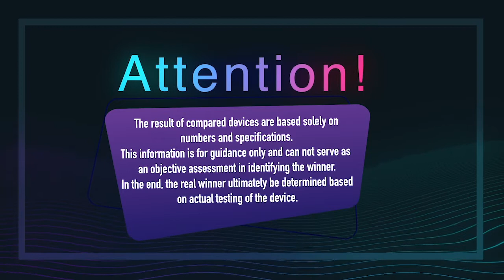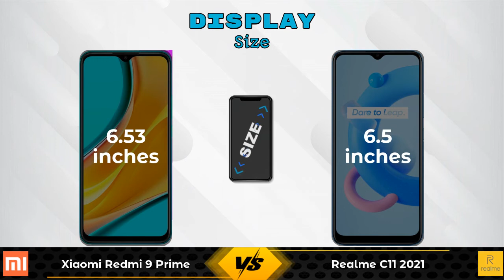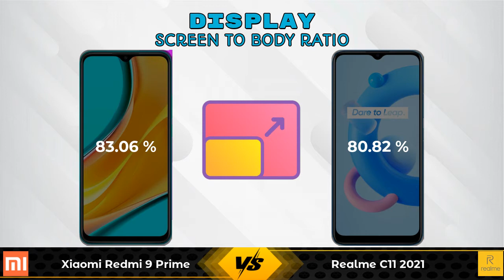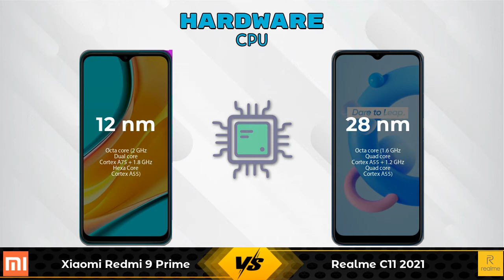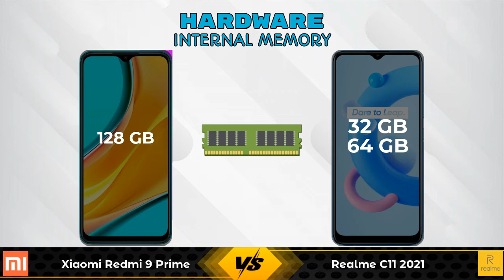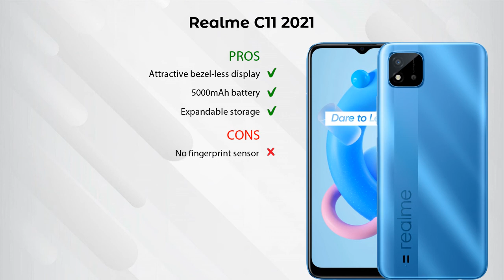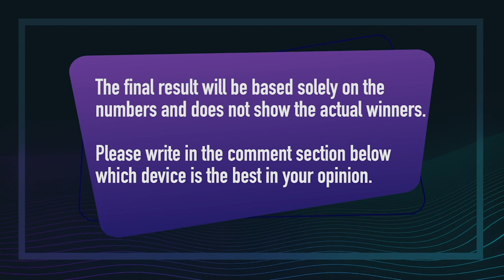Xiaomi Redmi 9 Prime Vs Realme C11 2021 - Full Comparison [Full Specifications]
In this Video we are Comparing Xiaomi Redmi 9 Prime Vs Realme C11 2021 with [Full Specifications].

Variant Details:
4 GB / 128 GB - 12499

Variant Details:
4 GB / 64 GB - 8799
2 GB/32 GB - 7945 (Amazon)

Xiaomi Redmi 9 Prime 128GB Vs Realme C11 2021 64GB full specifications
Realme C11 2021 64GB Vs Xiaomi Redmi 9 Prime 128GB full specifications
Xiaomi Redmi 9 Prime 128GB Vs Realme C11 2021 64GB comparison
Realme C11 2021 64GB Vs Xiaomi Redmi 9 Prime 128GB comparison
Xiaomi Redmi 9 Prime Vs Realme C11 2021 comparison
Xiaomi Redmi 9 Prime Vs Realme C11 2021
Realme C11 2021 Vs Xiaomi Redmi 9 Prime comparison
Realme C11 2021 Vs Xiaomi Redmi 9 Prime

Other Compitior Phone with Similar Price Range :

Realme C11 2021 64GB(4 GB / 64 GB) - 8799 , Release Date :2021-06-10
Xiaomi Poco M2 128GB(6 GB / 128 GB) - 11499 , Release Date :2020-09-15
Coolpad Cool 6 128GB(6 GB / 128 GB) - 11999 , Release Date :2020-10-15